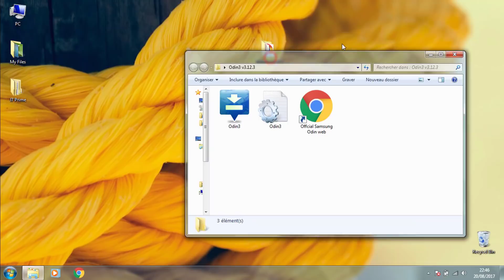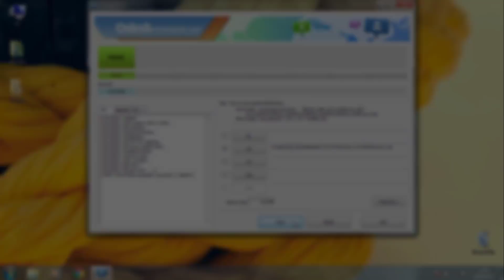J7 Prime Nougat 7.0: Root + TWRP Recovery Easy (Step By Step) With J5 Prime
Install Ressurection Remix Rom for J7 Prime + Quick Walkthrought :
First Of All:
Im Not Responsible Of Any Damage That happen's To Your Phone.

Flashing Instructions

1. Download The Odin flashable Zip
2. Enable OEM unlock in your developer options.
3. Enter Download mode (Vol Down + Home Button + Power Button while switched off)
4. flash the twrp by placing downloaded zip in AP section and flash it while keeping auto reboot off.
5. Once it shows PASS... Press vol down + home + power..
6. when the phone turns off...immediately shift to volume up + home + power.
7. U Will boot to twrp...
8. Just flash 'SuperSU' using otg or sideload...
9.NOTE! Make Sure To Have a backup of Your Data First,
10. Enjoy